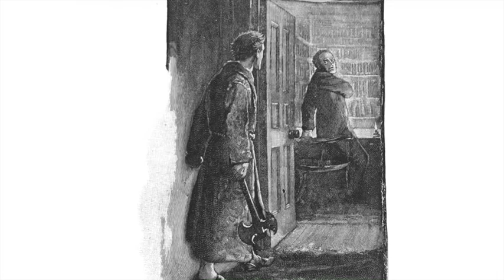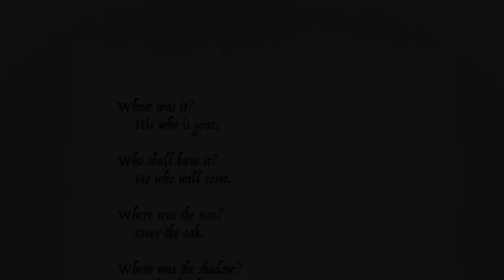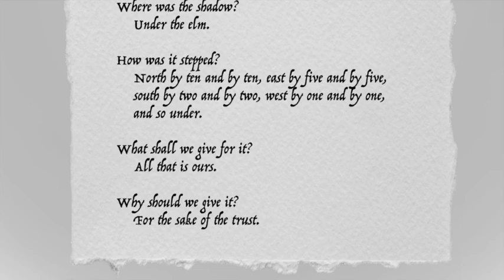The Musgrave Ritual (Part 2 of 3) - The Memoirs of Sherlock Holmes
The Musgrave Ritual (Part 2 of 3)

Description:
Holmes tell the story of his very early career when his schoolmate, an heir of an aristocratic family, visits him and brings him a most singular problem.

Note:
The sixth of 12 stories in “The Memoirs of Sherlock Holmes” is “The Musgrave Ritual (1893).” In this story Holmes talks about a memorable past case that lead him to be more successful in his detective career. Chronologically speaking, “The Memoirs of Sherlock Holmes” series is the 4th Holmes book, published after “A Study in Scarlet (1887),” “The Sign of the Four (1890)” and “The Adventures of Sherlock Holmes (1891~92).” The series was published in the Strand Magazine from 1892 to 1893. It is the second Holmes book that Sidney Paget was commissioned to illustrate.

The story was originally written as a single “short story,” but we divided it into three parts for length. After putting together an almost hour-long video in the past, we decided that length was more than I could handle on a regular basis. We mean no disrespect to Conan Doyle, but dividing each story in a few parts seemed to make sense to us while still working a day job. We hope you enjoy listening to Richard’s take on “The Musgrave Ritual!”

Credits:
Author: Sir Arthur Conan Doyle
Illustrations: Sidney Paget, and other images by T. Slater added
Voice and recordings: Richard Slater
Editing and music: T. Slater